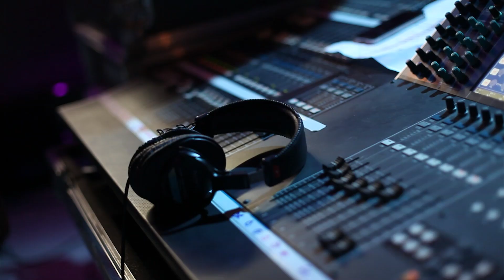FIRENZE4EVER Fashion Super Heroes party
Luisa Via Roma & Karl Lagerfeld present the FIRENZE4EVER 5th Edition Fashion Super Heroes party with performances from Neimo and DJ Misty Rabbit.